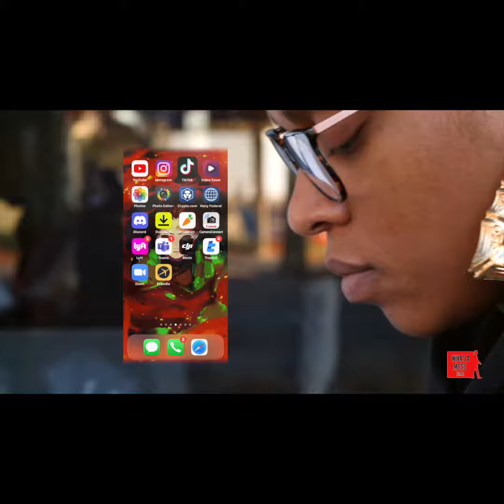W A M Demo Reel 2021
A short reel of the amazing projects and people we got to work with.